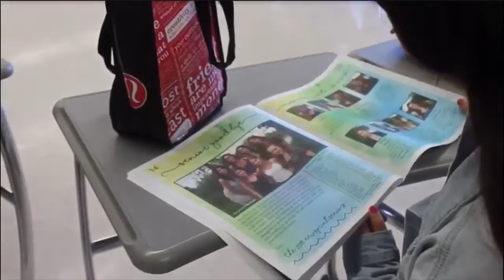Mercy Day of Celebration: Honors Convocation